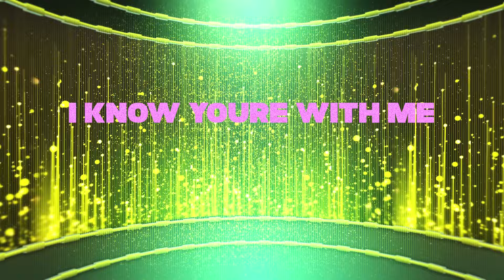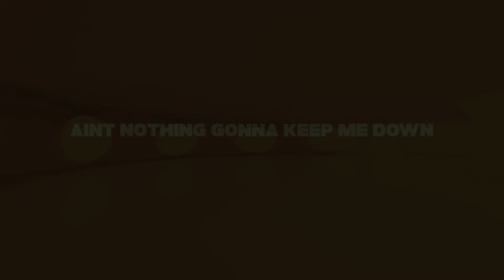I'M FREE, I'M FEARLESS | planetboom demos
Planetboom is the youth ministry of Planetshakers Church, Melbourne, Australia.
We exist to see this generation encounter the Love of Jesus and to see a nation saved.